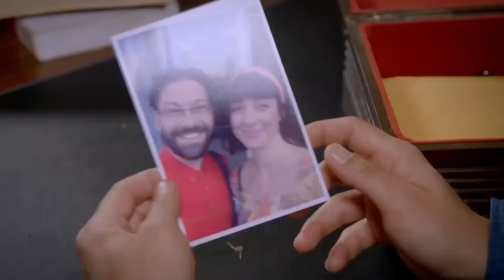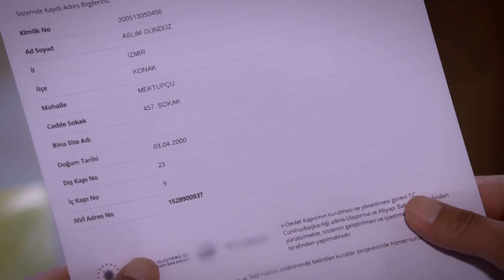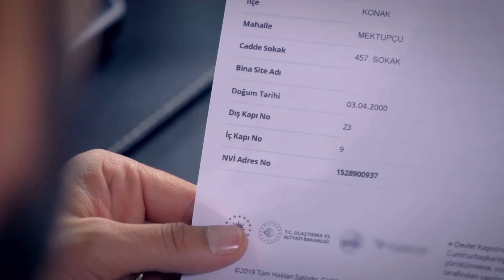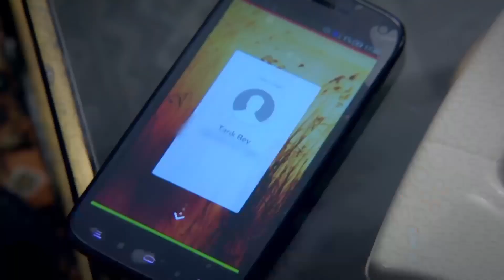Tarık Investigates About Aslım - Can't Stop Loving You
Tarık Investigates About Aslım - TRUTH IS EXPOSED

Can't Stop Loving You (English Subtitles)